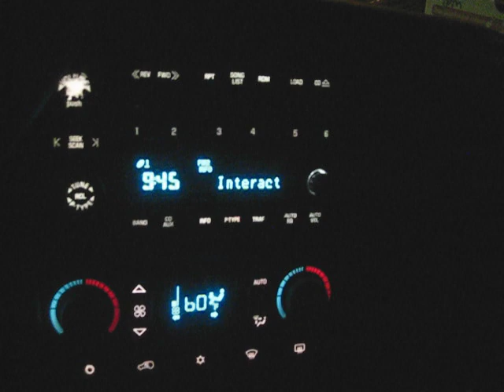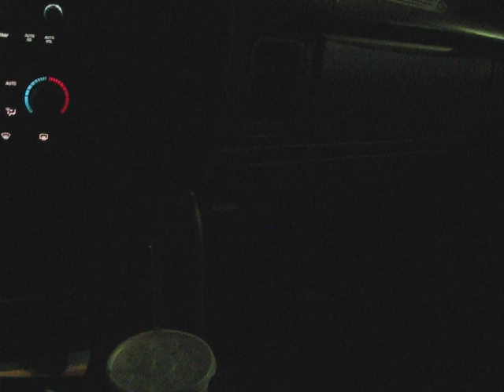Jammin Michael "5000" Watts show on 97.9 Box in Houston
chillin in my SUV just got done smashin on some Frank's Pizza, bout to go get ready to head to Plan B at Belvedere